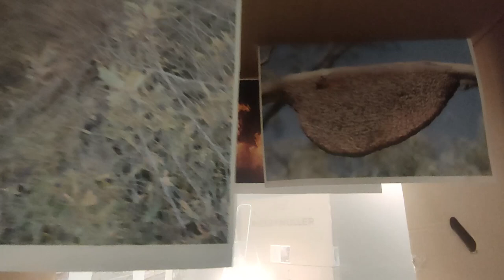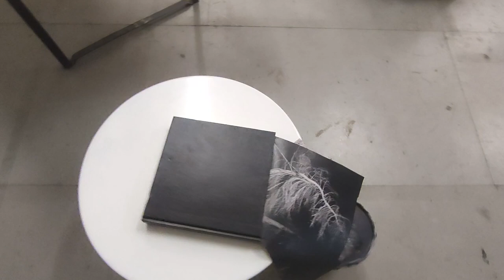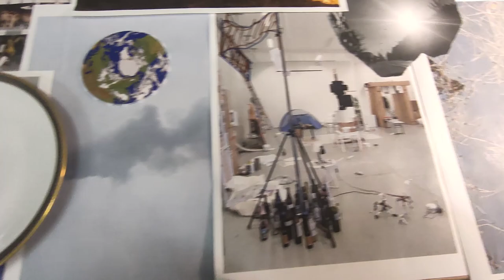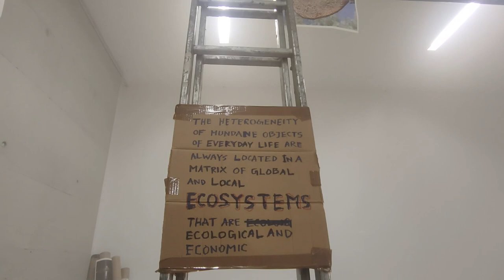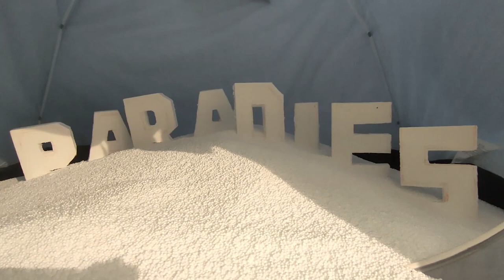Fear Of Social Bin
Video Documentation
The project "Fear Of Social Bin" develop
During the studio residency program at Rote Fabric (AiR Studio) in Zurich  Switzerland
2021
Supported by Pro Helvetia New Delhi and Pro Helvetia Swiss arts council
Zurich Switzerland